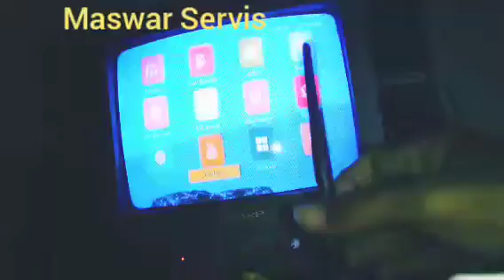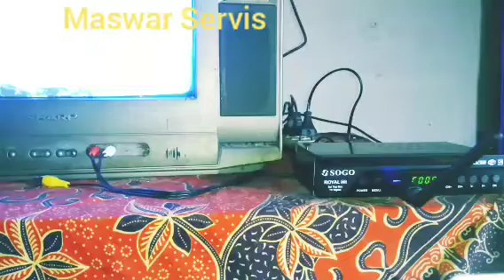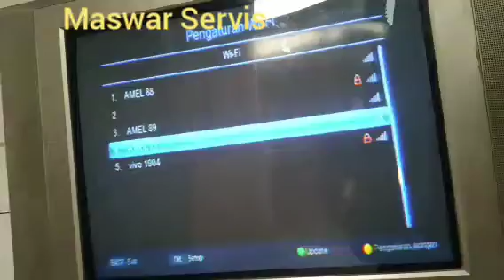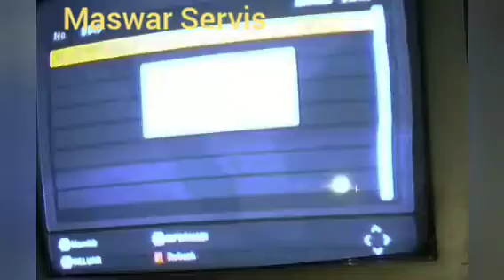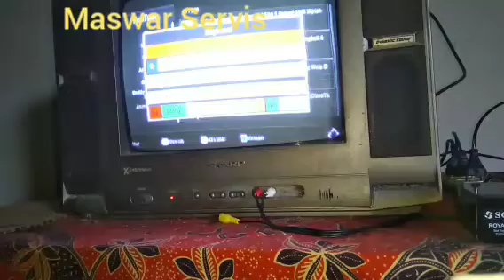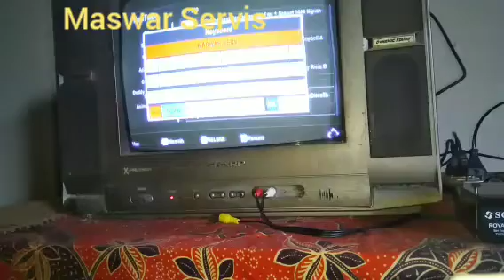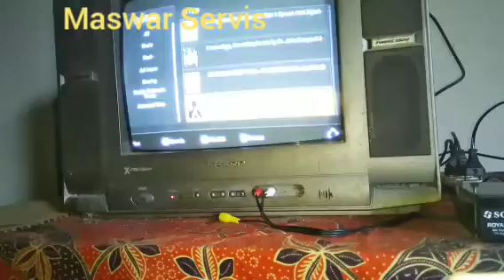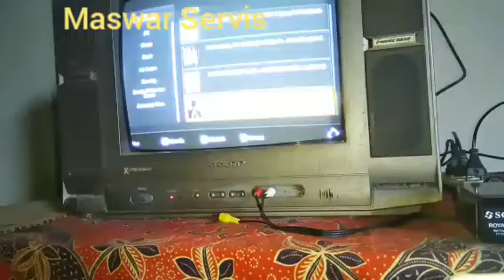Cara menghubungkan Set Top Box dengan Wi Fi || Nonton YouTube dengan STB.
Cara menghubungkan Set Top Box SOGO dengan Wi Fi agar bisa nonton YouTube dengan STB.